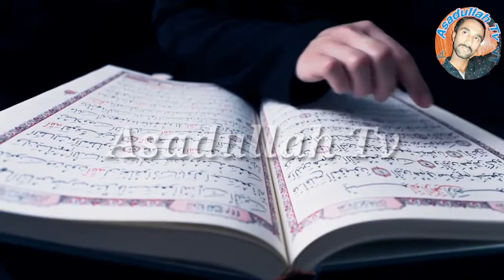Ek Syed Zadi Ka Dhard Bhara Wakiya/The Case oe a Syed Zaadi/Peer Dilbar Sain/Asadullah Tv